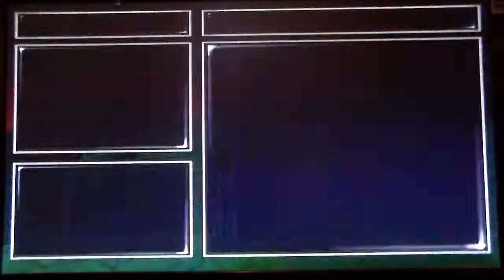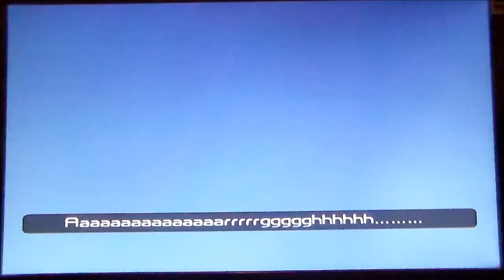Ratchet & Clank (PS3 Collection) episode 22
It's time to end this on the planet where we began our journey and save it in the process!